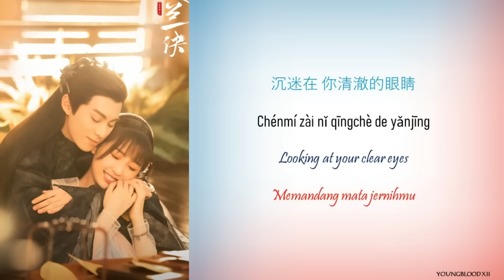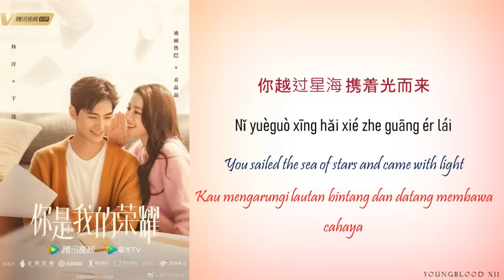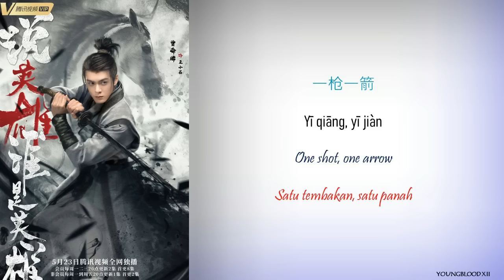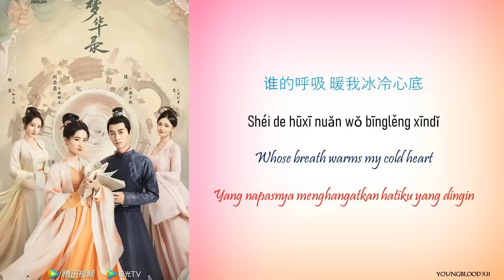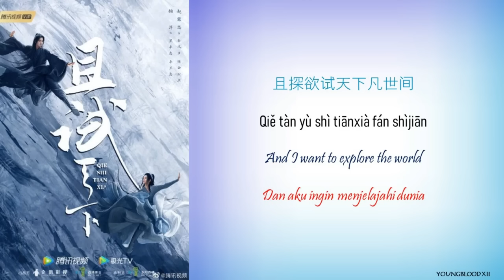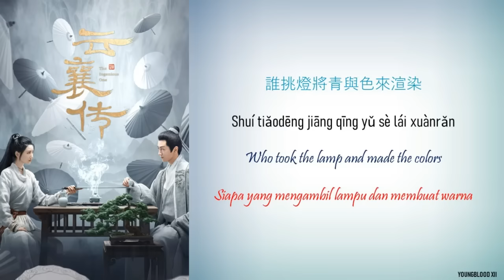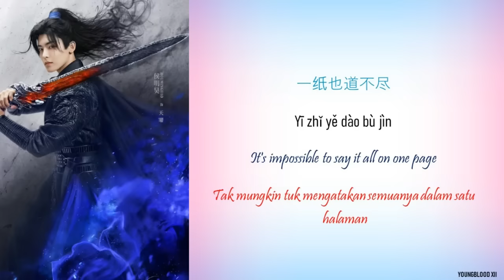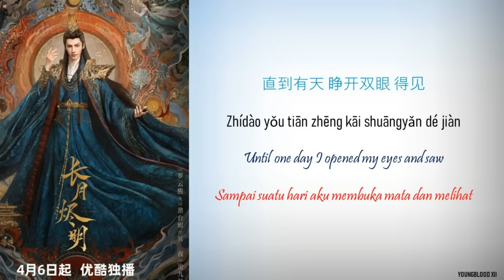[Playlist] Liu Yuning [Hanzi/Pinyin/English/Indo]